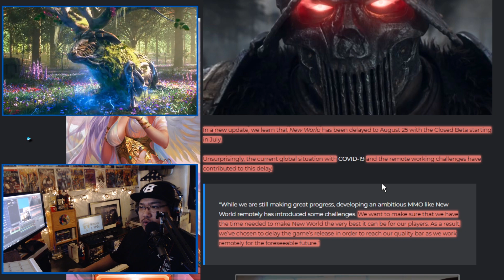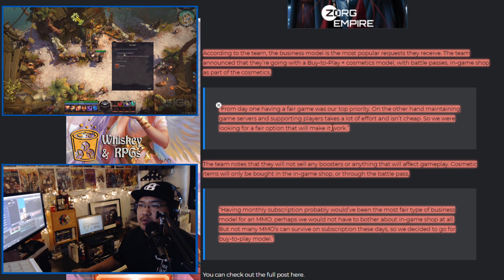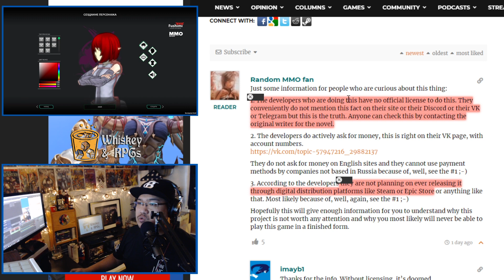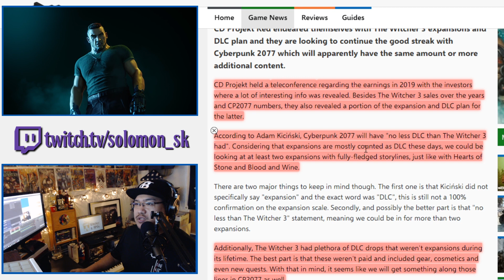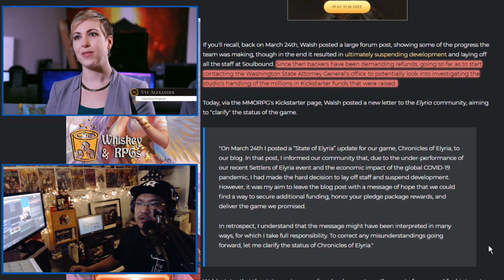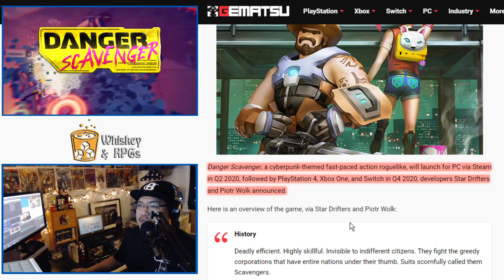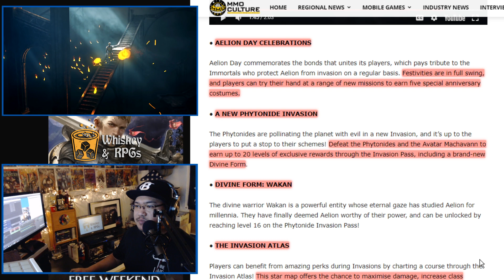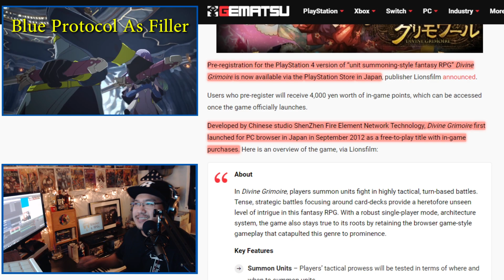MMO & RPG News: Corepunk goes B2P! New World Delayed! Cyberpunk 2077 DLC Info! Free Weekends & More!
Welcome to MMO and RPG News Roundup, episode 16! To start off, the New World has been delayed to August 25. Corepunk gets rid of gender-locks, and goes buy to play business model. Final Fantasy VII Remake looks to be getting a PC port! Cyberpunk 2077 looks to mimic The Witcher’s past DLC release patterns. World of Warcraft Alpha information comes out. We also get various content updates and Easter events for various MMORPG such as, Planetside, Black Desert Online, Black Desert Mobile, ArchAge: Unchained, Dauntless, Fractured, and Planetside 2. Plus much more news!

0:25 - New World Delayed
2:29 - Corepunk’s Business Model
4:58 - Elder Tales
8:08 - Final Fantasy VII for PC?
9:34 - Cyberpunk 2077 DLC
10:49 - WoW Updates
12:38 - Chronicles of Elyria Not Dead?

PSAs
14:06 - Planetside 2 Double Exp
14:36 - The Crew 2 Free Weekend
15:37 - Dauntless 1.2.1
16:17 - Danger Scavenger
17:11 - Black Desert Events
18:28 - Skyforge 5 Year Anniversary
19:21 - Fractured Open To All Backers
20:39 - Population Zero Beta Keys
21:28 - ArcheAge: Unchained Free Weekend
21:46 - Divine Grimoire

22:41 - Wrapping It Up

The drink of the week for Whiskey and RPG’s MMO and RPG News Roundup, is KRAKEN, spiced rum (Not sponsored)!